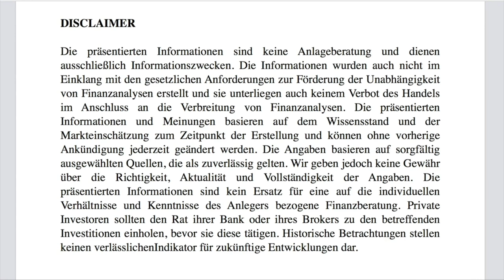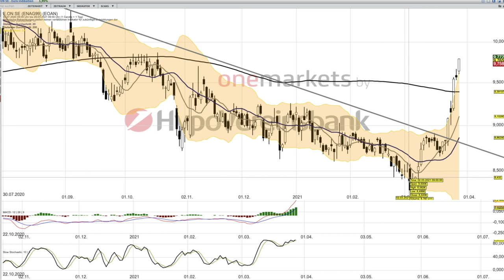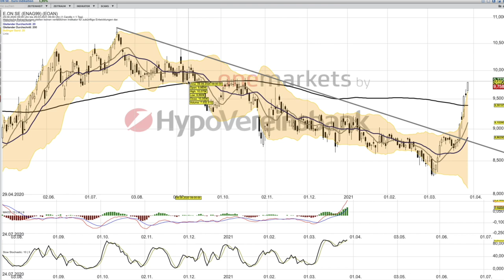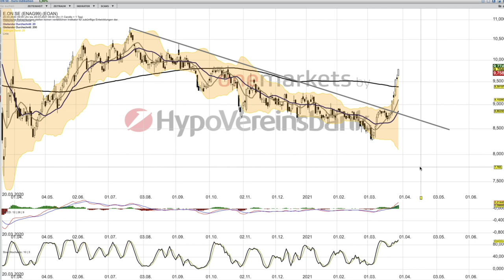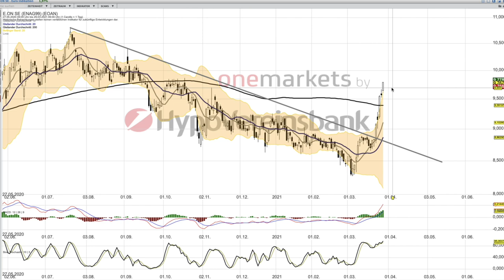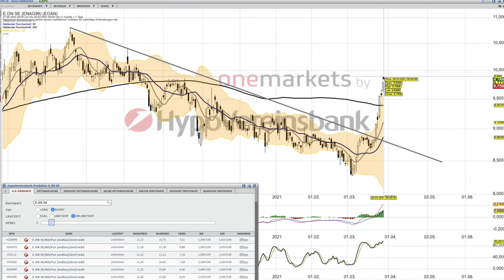E on Analyse mit KO Scheinen